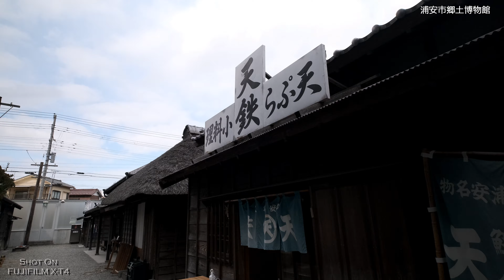【浦安】昭和が蘇る浦安市郷土博物館をX-T4で撮影、浦安はディズニーだけじゃない！ Went to Urayasu City Folk Museum, Japan. 【FUJIFILM X-T4】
浦安市役所そばにある浦安市郷土博物館へ行ってきました。先日NHKの首都圏ネットワークというニュース番組で紹介されていて興味を持ちました。
昔の浦安の街並みが再現されてて、なかなか良いところでした。しかも無料！浦安はドラマの浦安鉄筋家族でも注目されましたね。
FUJIFILM X-T4で撮影。

Went to Urayasu City Folk Museum, Japan.
Shot on FUJIFILM X-T4.

📷Shooting:
DJI OSMO POCKET:
FUJIFILM X-T4:

🎬動画編集：
Power Director 17